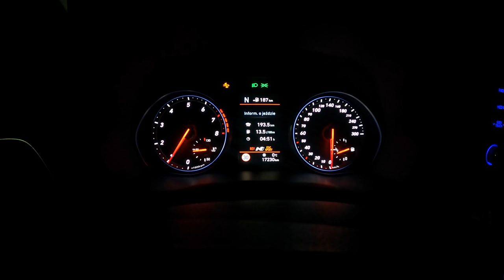Hyundai i30 N Performance (2.0 T-GDI 275HP) | POV Test Drive #687 Joe Black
Car: Hyundai i30 III Performance  Hatchback N  2.0 T-GDI 275HP

0:00 Intro
0:05 Walk-around and interior
0:46 City drive
5:00 Tunnel
5:32 Highway
9:09 Engine view
9:16 Fuel Consumption
9:26 Walk-around

Engine: 2.0L Petrol (Gasolina) 4-cylinders
Displacement (cc): 1998
Power: 202 kW/275 hp
Torque: 353 Nm
Transmission: 6-speed manual
Traction: Front-Wheel Drive

Acceleration (0–100 km/h): 6,1 s.

Fuel Tank Capacity: 50L
Total Range: 704 km
Weight: 1429 Kg
Cargo Space: 395 Liter
Model: 2020
Base Price: 34.400 EUR

Driver: Joe Black
Video: GoPro Hero 9 Black / Sony a6300 + Sigma 16mm f1.4
Audio: Zoom H2n (recorder) & Roland CS-10EM (binaural microphones)
Edit: MacBook Pro / Final cut Pro X